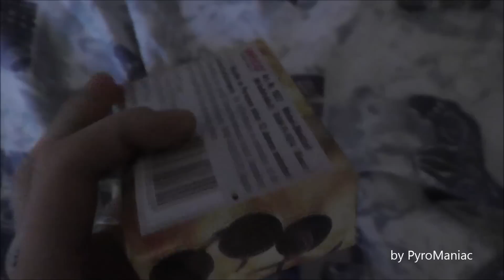PyroManiac - Pyro-Adventskalender | 20. Türchen [2014]